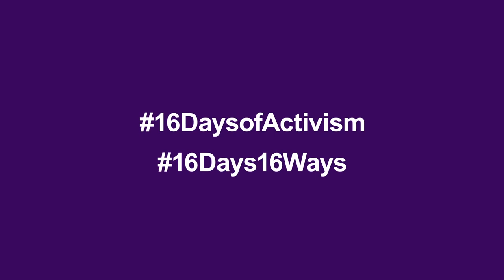Mertkan Hamit: What are the different types of violence?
Activist Mertkan Hamit raises the issue of awareness to different types of violence that can occur and the need for wider discussion in Cyprus.
This is part of the of the 16 Days Campaign to end gender-based violence.